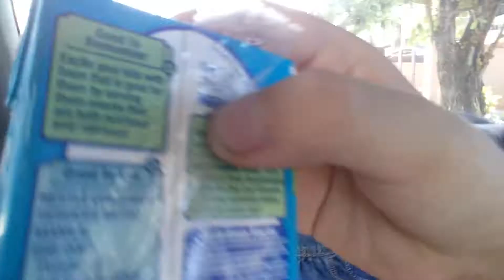It'a a Saturday. OT sesh for Kuya